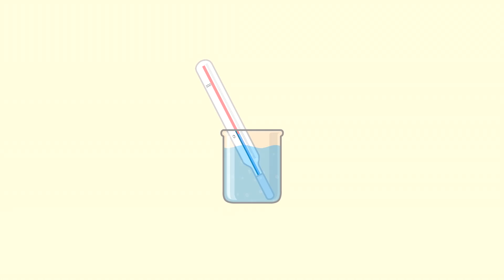Cartoon auf Deutsch - Smarta und Amalia wollen Schlittschuhlaufen - Der Weg zur Eisbahn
Wir haben für Euch einen neuen Cartoon auf Deutsch. Smarta und Amalia wollen Schlittschuhlaufen. Oh, das Eis auf der Eisbahn ist geschmolzen. Smarta und Amalia müssen zur Kunsteisbahn. Lasst uns Navigator Hey nach dem Weg fragen.